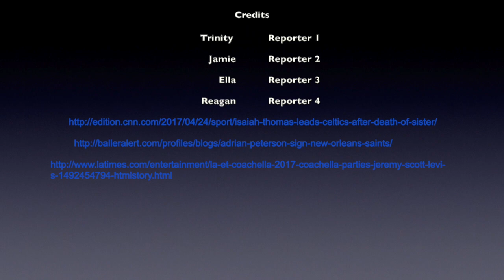TJER entertainment and sports